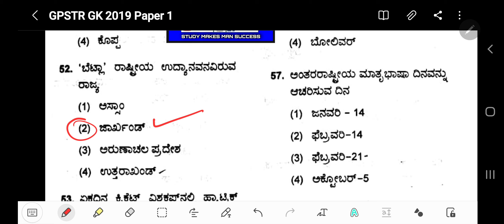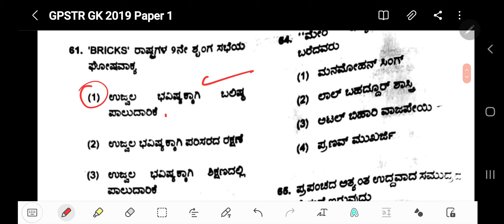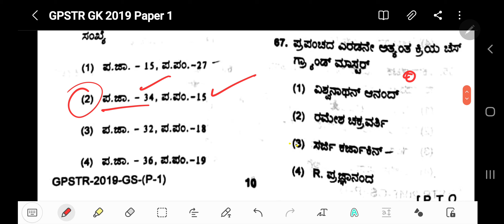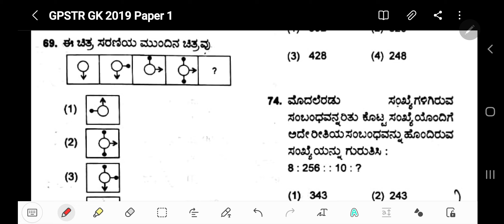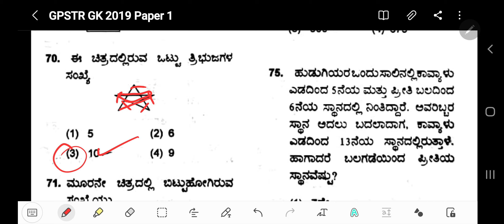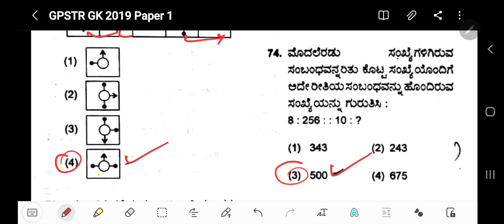GPSTR Paper 1 Key Answers 2019 for FDA,SDA,PSI,PC Group-C, Teachers Exams and All KPSC EXAMS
Instagram ID

Study GK by
Susheel Creations